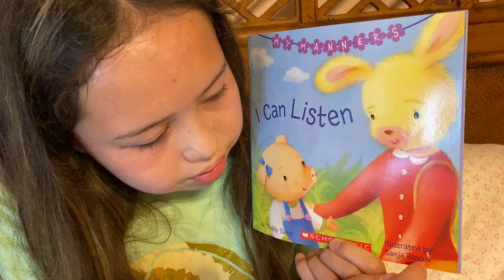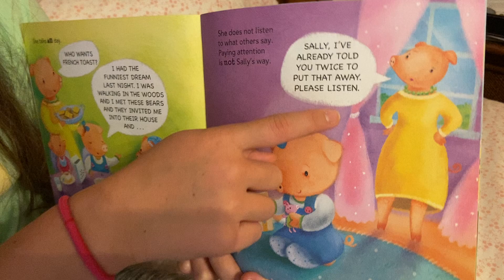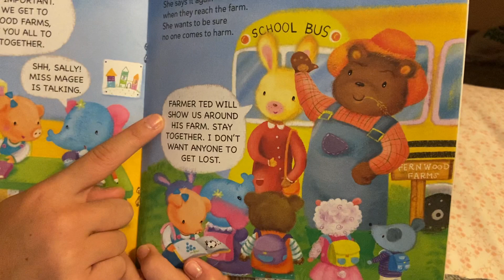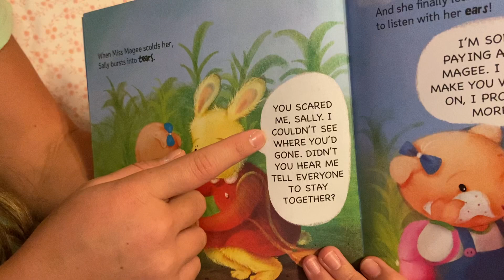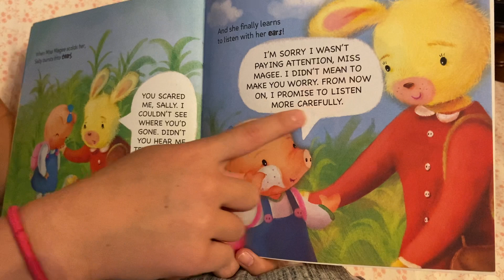I Can Listen. Preschool reading. Read aloud. Bed time story. 學基礎美語必讀「我可以聽話」，美國幼幼班必讀書籍